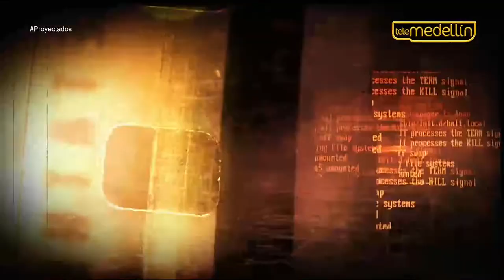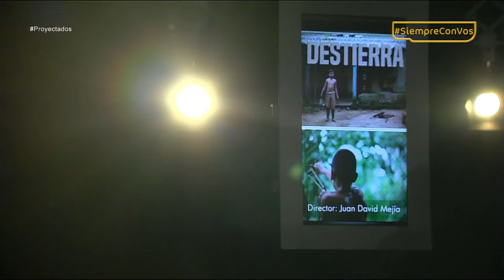Destierra - Juan David Mejía [Proyectados] Telemedellín